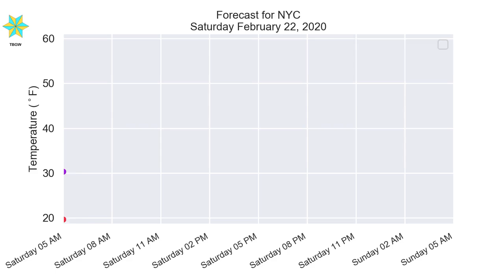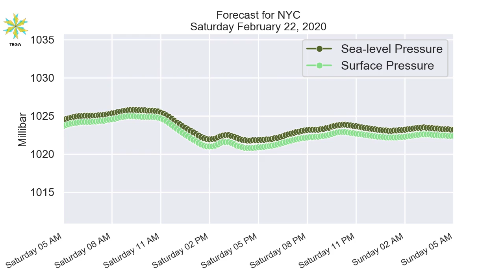NYC Saturday February 22, 2020 Daily Weather Forecast